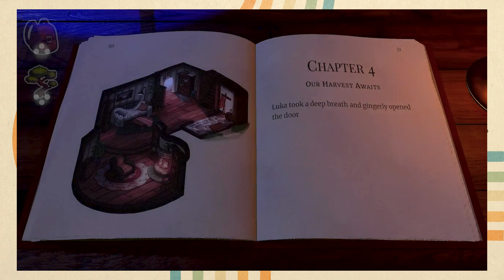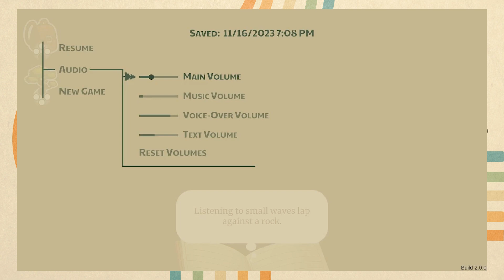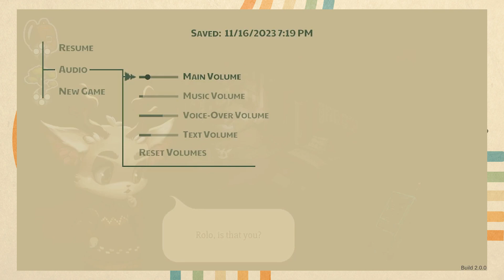Beacon Pines | Dreaming about Dad & Rolo's on the Radio! [5]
Mr. Kerr wants us to think that Rolo is safe, but we know better. We head home for the night only for things to get even weirder. We have a vivd dream... about Dad. And awaken to the sounds of a radio.
Hope you enjoy! (Also, love you mom ♡)

Embarks on this relaxing storytelling gameplay experience through Beacon Pines with me. Beacon Pines is a cozy story, full of cute and interesting character. Along with plenty of secrets to uncover. Full of funny moments, fun voice over acting for characters, and moments of intensity and drama! This relaxing, passionate, and cozy lets play will hopefully brighten your day and make you smile.

Beacon Pines is a 2022 narrative adventure indie video game developed by Hiding Spot Games, and published by Fellow Traveller.
Narrated by Kirsten Mize.